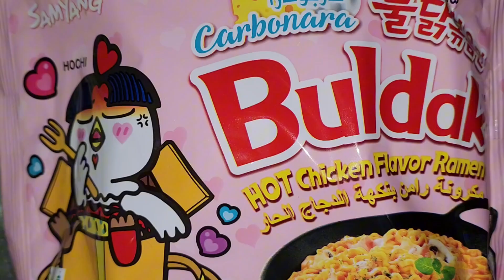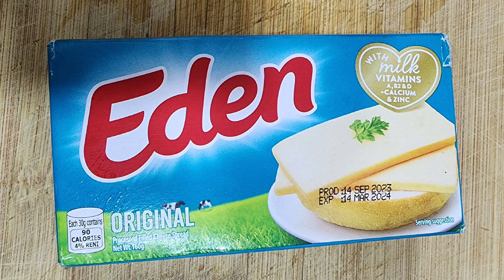Different foodies (12th Vlog 2024)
“Food brings people together on many different levels. It’s nourishment of the soul and body; it’s truly love.”